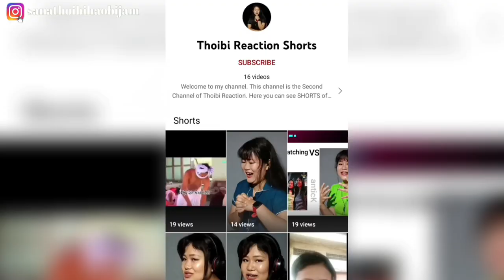Nupasing Adom2gi Partner Singbu Saohanbiganu | Nupinabu SAORADI....😉 || THOIBI REACTION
Sanathoibi Haobijam
Old Checkon Manipur(India)